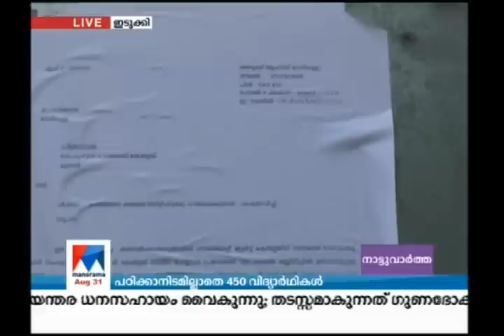മണ്ണിടിച്ചിലിൽ കോളേജ് തകർന്നു, ഇരുന്നു പഠിക്കാൻ സ്ഥലമില്ലാതെ വിദ്യാർത്ഥികൾ |Munnar Govt College